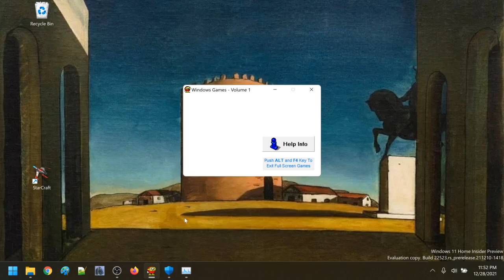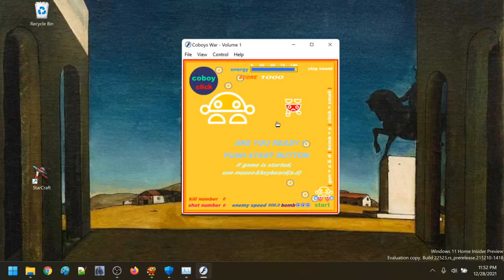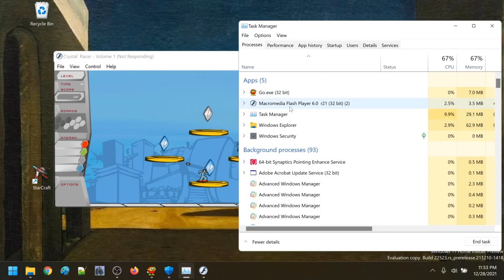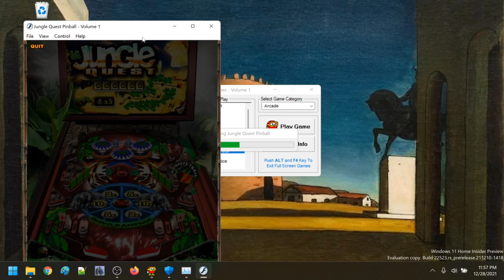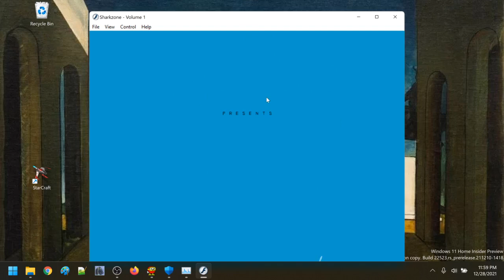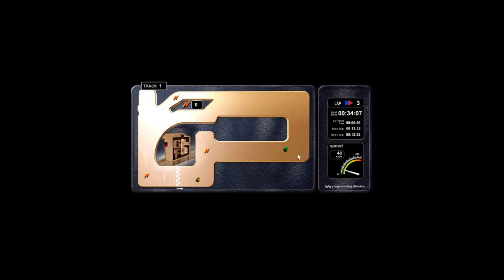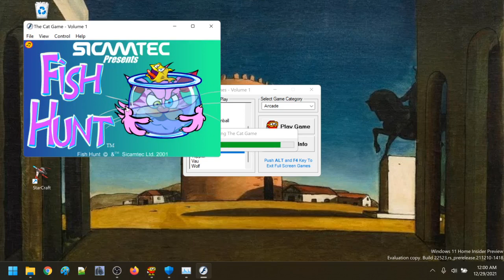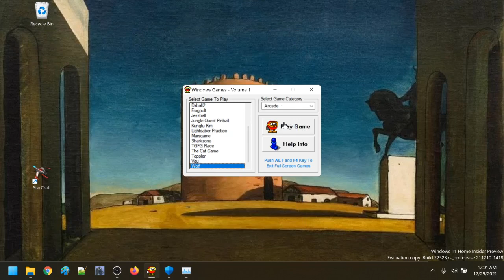Let's Play Total Arcade 2003: The Arcade Episode - Game Play #2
early 2000's flash is so weird to me, idk what it is. it's unsettling

This is a low-effort channel dedicated to chronicling a shareware compilation PC game called Total Arcade 2003. Almost lost to time, this was a collection of games dedicated to the shareware concept. Enjoy the soothing sounds of my ramblings as we explore this flaming piece of shit